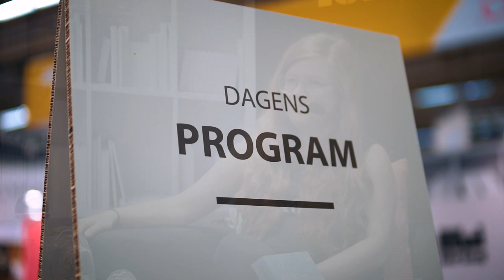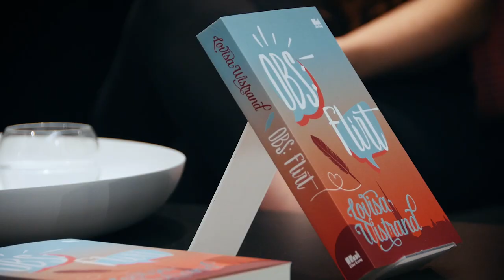Författarsamtal med Lovisa Wistrand om hennes bok OBS: Flirt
Lovisa Wistrand föddes i Vallentuna 1991 men bor idag i Uppsala med sin man. Hon tecknar och fotograferar gärna, och tycker om
att göra långa resor till bland annat Afrika som är favoritkontinenten. Det är på resorna som hon får inspiration till böckerna. Hon är utbildad grafisk designer men arbetar nu som författare på heltid. Det här är hennes femte bok, och den första delen av två.OBS: Flirt är en gripande, nyskapande feelgood där läsarna.

Isabel ska snart gifta sig med Elias, barndomsvännen som blev den stora kärleken, mannen som känner henne bäst av alla. Det är honom hon ska bli gammal tillsammans med. Hon har planerat allt: om några år ska de skaffa hus, hund och barn, men först ska hon gå en skrivkurs för att bli författare. Livet är under kontroll, hon har räknat ut allt. Hon räknade bara inte med att träffa en annan man på skrivkursen, Per som är mycket äldre, mycket vänlig och som
vänder upp och ner på allt hon planerat. Hon räknade inte heller med kraven som ställdes för att få boken utgiven, att hon måste ligga med någon. Plötsligt tappar hon kontrollen över allt.

OBS: Flirt är en gripande, nyskapande feelgood där läsarna känner igen sig i kraften i sociala medier – på gott och ont.